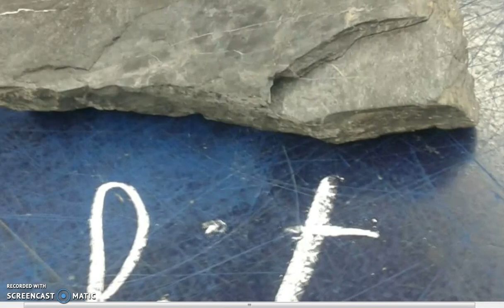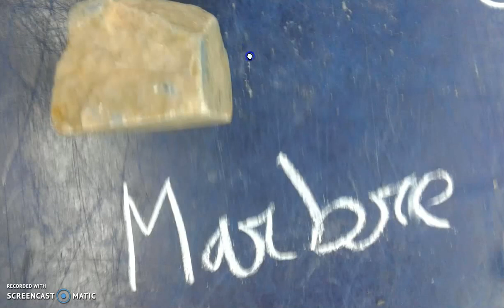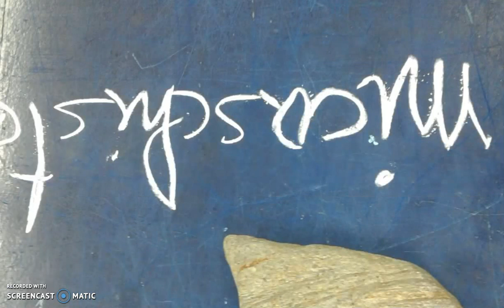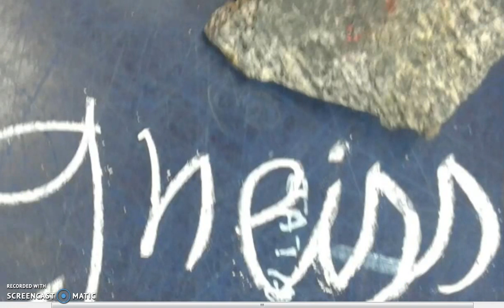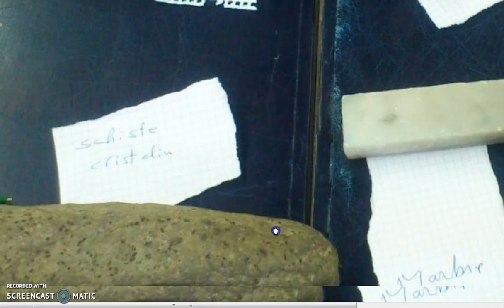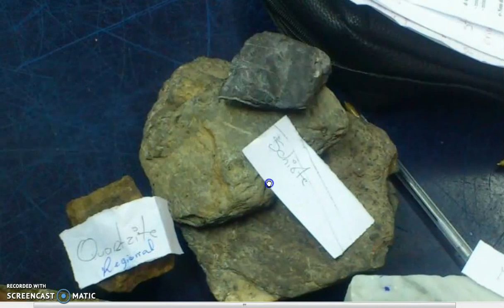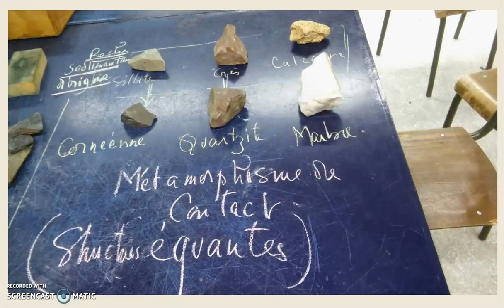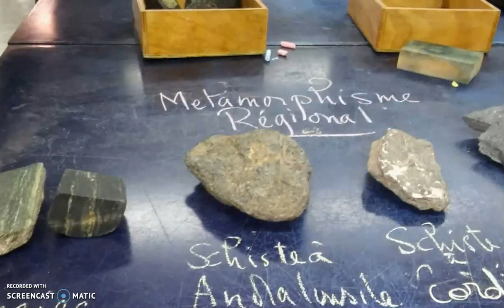les roches du tp geointerne et externe:les roches metamorphiquesالجيولوجيا بالدارجة المغربية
les roches du tp  fssm